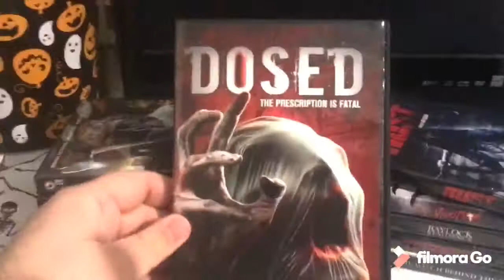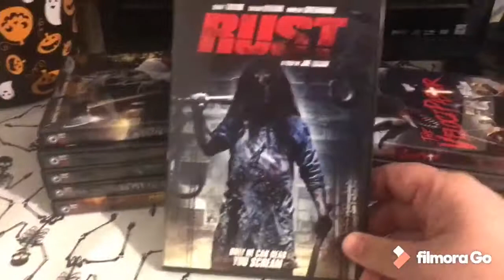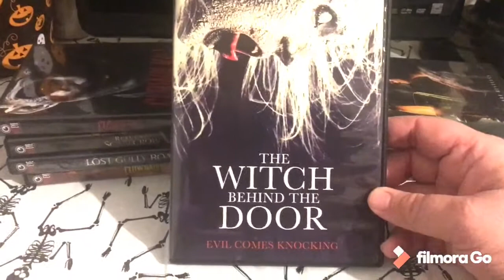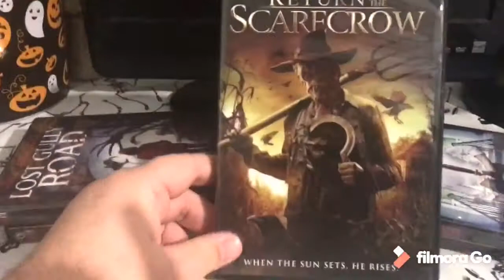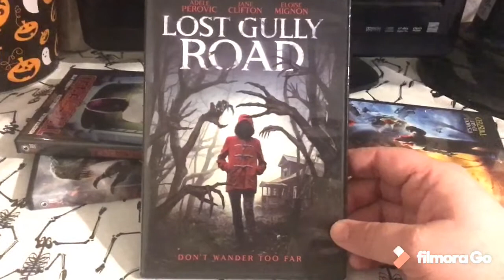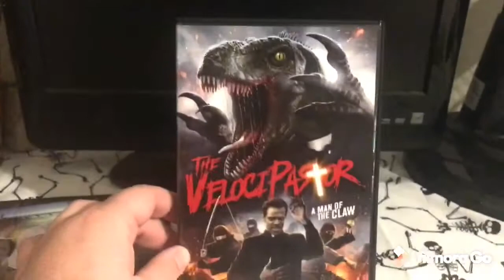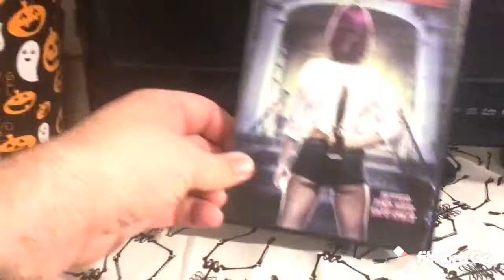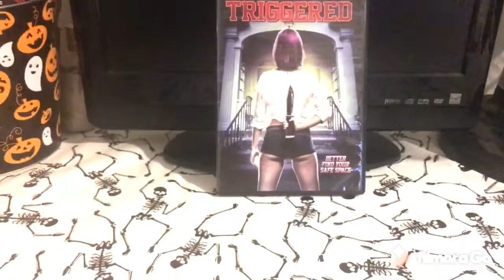WildEye Releasing Collection Pt.1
Today we discuss the 12 titles I have so far in my wild eye collection!

All music rights scores and photos go to the proper owners under the creative content reuse policy